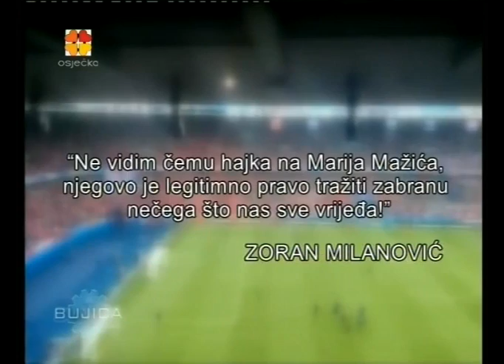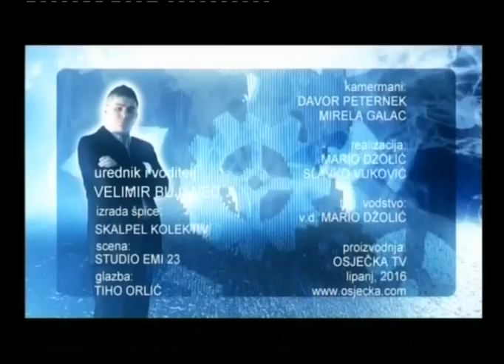BUJICA 13.06.2016. ZDRAVKO MAMIĆ O POBJEDI NAD TURSKOM I "ZABRANI" HIMNE "LIJEPA LI SI"